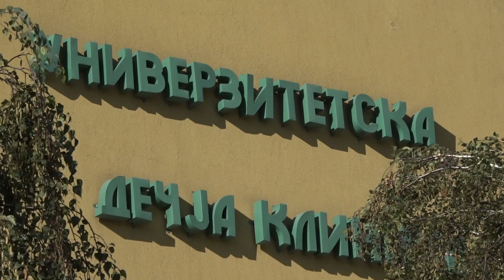Donacija kadeta Vojne akademije i Medicinskog fakulteta VMA dečijoj klinici u Tiršovoj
Povodom obeležavanja 170 godina od osnivanja Vojne akademije, kadeti te vojnoobrazovne ustanove i njihove kolege s Medicinskog fakulteta VMA, prikupili su 107.000 dinara za pomoć Univerzitetskoj dečijoj klinici Tiršova.